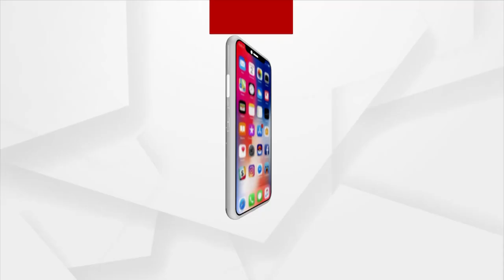ମାଲକାନଗିରିରେ ବିଜୁ ସ୍ବାସ୍ଥ୍ୟ କଲ୍ୟାଣ ସ୍ମାର୍ଟ କାର୍ଡ ବଣ୍ଟନ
ମୁଖ୍ୟମନ୍ତ୍ରୀଙ୍କ ଦ୍ବାରା ସ୍ମାର୍ଟ ହେଲ୍ଥ କାର୍ଡର ହେଲା ଶୁଭାରମ୍ଭ । ହେଲ୍ଥ କାର୍ଡ ବାଣ୍ଟିଲେ ମୁଖ୍ୟମନ୍ତ୍ରୀ ନବୀନ ପଟ୍ଟନାୟକ